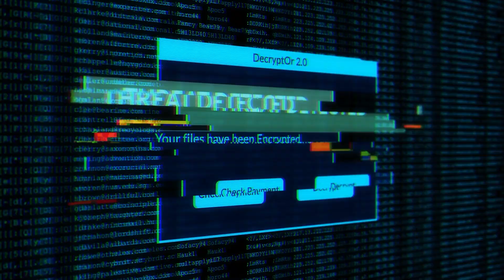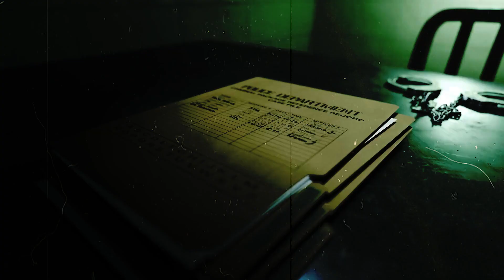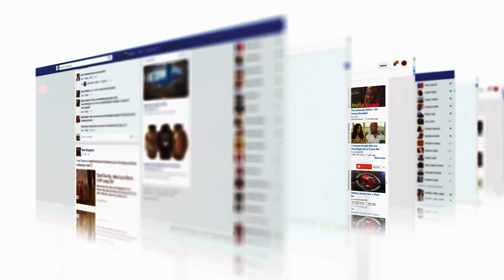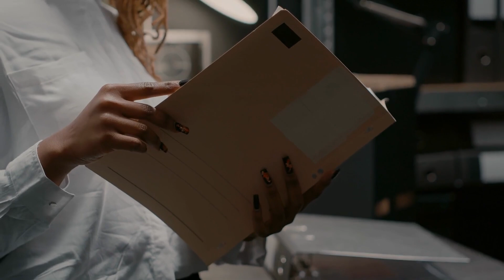What happened with Sidhu Moosewala? | Lawrence Bishnoi | True Crime Documentary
The singer had released a song named "The Last Ride" as a tribute to American rapper Tupac Shakur, who was murdered by gangsters in September 1996, just two weeks prior to Sidhu Moosewala's assassination at the hands of at least six shooters supported by gangsters working from jail and Canada. Like Tupac, Moosewala had predicted that he would also pass away young in the song. Let's look into the death of popular Indian rapper, singer and songwriter Siddhu Moosewala.

Sidhu Moose Wala, whose real name was Shubhdeep Singh Sidhu, was a famous Indian rapper, performer, and lyricist. He mostly contributed to Punjabi-language film and music. Many people consider him to be not only among the best Punjabi performers of all time but also one of the greatest of his generation. Further, he was revered for his role in paving the way for Punjabi musicians to break into the mainstream. Shubhdeep Singh Sidhu was born into a Jat Sikh family in the hamlet of Moosa, Mansa district, Punjab, India. Balkaur Singh was his father, and Charan Kaur was his mother. A 2016 graduate of Guru Nanak Dev Engineering College, Ludhiana, Moose Wala specialised in electrical engineering. He held the rapper Tupac Shakur in high regard and acknowledged his influence on his life. When he was in the sixth grade, he started listening to hip-hop and learning it under Harvinder Bittu, who was based in Ludhiana. Throughout the entirety of his campaign, the candidate claimed that he used the pseudonym Sidhu Moose Wala in order to pay homage to his birthplace, Moosa. After receiving his diploma, Moose Wala went on to further his education at Brampton, which is located in Ontario, Canada. While he was there, he got his education at Humber College. In the hamlet of Moosa, which is located in the Mansa district of Punjab in India, Shubhdeep Singh Sidhu was born into a family of Jat Sikhs. His parents were Charan Kaur and Balkaur Singh. He was named after his father.

A 2016 graduate of Guru Nanak Dev Engineering College, Ludhiana, Moose Wala specialised in electrical engineering. He looked up to and was influenced by Tupac Shakur, a rapper. In sixth grade, he began listening to hip-hop and studying it under Ludhiana's Harvinder Bittu. The candidate said throughout his campaign that he adopted the moniker Sidhu Moose Wala in honour of his hometown of Moosa. Moose Wala graduated and then studied abroad in Brampton, Ontario, Canada. He attended Humber College while he was there. Moose Wala resided in his hometown of Moosa, which his admirers frequently travelled to in order to meet him. Given the importance of hair in Sikhism, he kept his hair at his grandmother's request because he was very close to her. His father was unable to do so because of an accident. Due to their rivalry, Moose Wala and Karan Aujla have responded to each other in songs, on social media, and during live performances. Both artists have received criticism for tracks that glorify violence. In an interview, their mutual colleague Elly Mangat revealed that the argument started when Aujla's management learned that Moose Wala had recorded a song and video criticising the singer and threatened to attack him. Both began pursuing one another on social media after the incident. Prior to Aujla's "Lafaafe," which Moose Wala reacted to with "Warning Shots," the feud was temporarily put to rest. In an interview, Aujla said that the song "Lafaafe" was not his creation. He also said nothing about their competition, although he did respect Moose Wala's work. Aujla dedicated her song "Maa" to him after his passing. On May 29, 2022, in the Jawaharke village of Mansa, Moose Wala was gunned down in his car by unknown gunmen. The Punjab Police arrested Lawrence Bishnoi in June 2022 and labelled him the "mastermind" of the murder after his group took credit for the killing in an unconfirmed Facebook post, which Bishnoi himself denied creating. The police say that Moose Wala, his cousin Gurpreet Singh, and his neighbour Gurwinder Singh all left the residence at around 4:30 p.m. Moose Wala was on his way to visit his aunt in Barnala when he was stopped by the police. When the SUV finally made it to Jawaharke around 5:30, it was met by two additional automobiles. Two men were also hurt as a result of the thirty shots fired. Moose Wala retaliated with gunfire at his assailants. The assailants fled the site when the gunfight ended. Moose Wala was pronounced dead at the Mansa municipal hospital, where he had been taken by his father. The day prior, Moose Wala's protection was decreased from four to two commandos in anticipation of the anniversary of Operation Blue Star, which affected 424 persons in all.